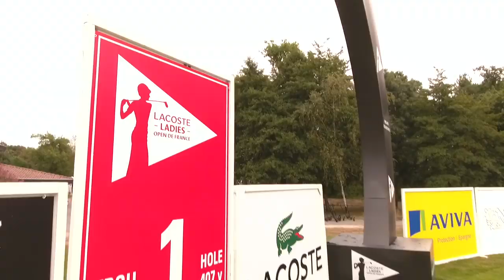Lacoste Ladies Open de France Past Top Shots